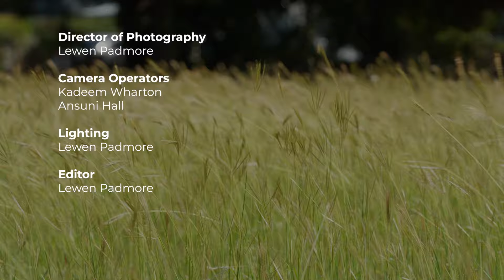In Jesus Name (God of Possible) | ft Lesia Padmore | to Him